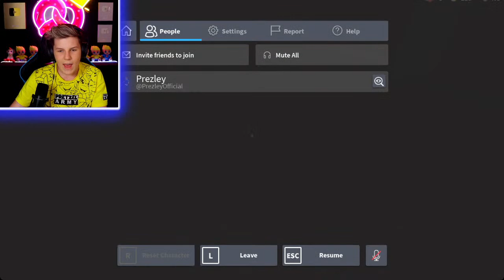Doors... but CHRISTMAS! 🎄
In todays Livestream, Prezley plays Doors... but its CHRISTMAS! 🎄

Family Channel 👉 @EMPIRE Family